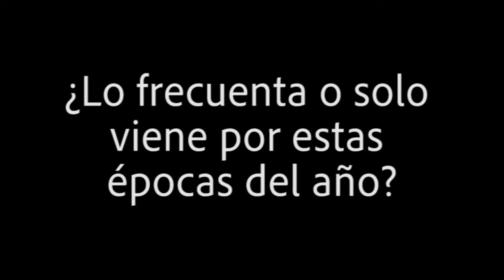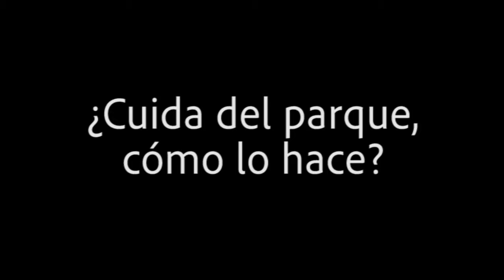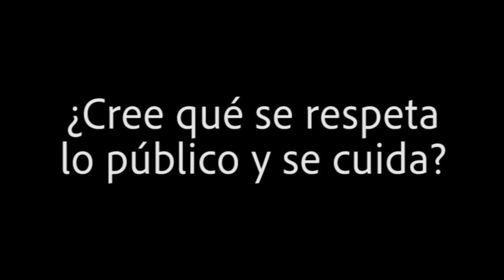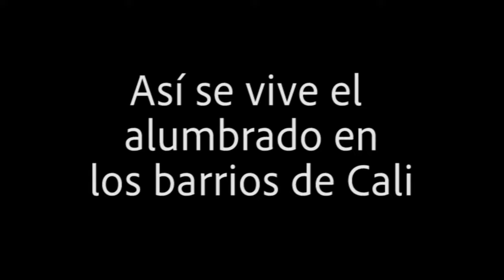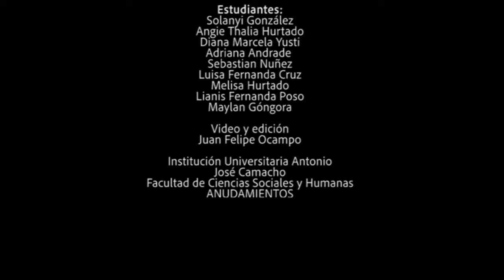Observación del Comportamiento de los Ciudadanos frente al cuidado de lo Público - FCSH UNIAJC.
Este video se realizó como un proceso de observación frente a tres sitios emblemáticos de la ciudad de Santiago de Cali, en el mes de diciembre del año 2018, a inicios del alumbrado, tomando como referentes importantes al Parque de las Banderas, el Parque San Antonio y el Boulevarad del Río, en el marco del proyecto Cultura Ciudadana: factores territoriales, políticos y sociales en Santiago de Cali.